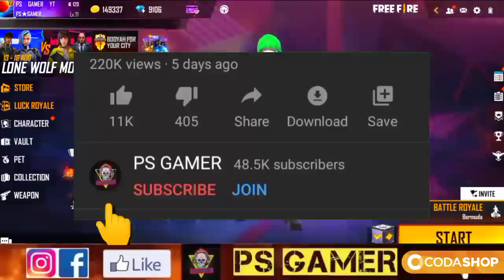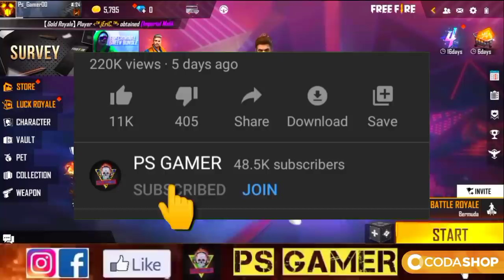TONIGHT UPDATE OF FREE FIRE 😱| FREE FIRE NEW EVENT | FREE VECTOR SKIN BANNER CHANGE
TONIGHT UPDATE OF FREE FIRE 😱| FREE FIRE NEW EVENT | FREE GRENADE SKIN | TONIGHT UPDATE FF

Enquiry Email-

FREE VECTOR SKIN BANNER CHANGE
TONIGHT UPDATE FREE FIREE NEW EVENT
22 AUGUST 2021 EVENT FREE FIRE
PARA SAMSUNG

1. Garena free fire Indonesia live
2. Garena free fire Brazil live
3. Garena free fire India live
4. Garena free fire Brasil live
5. Garena free fire Singapore live
6. Garena free fire Thailand live
7. Garena free fire Vietnam live